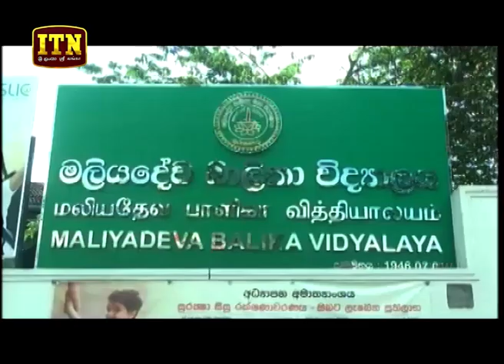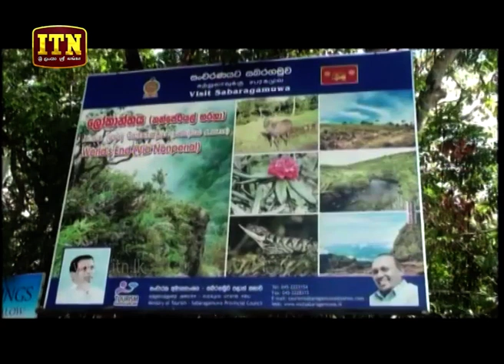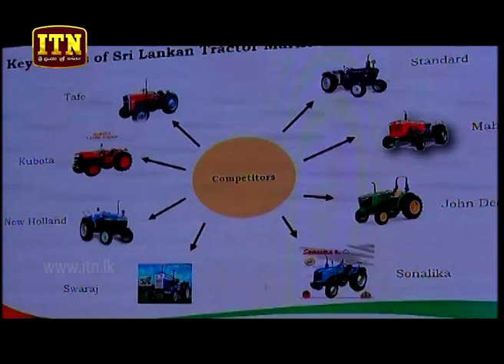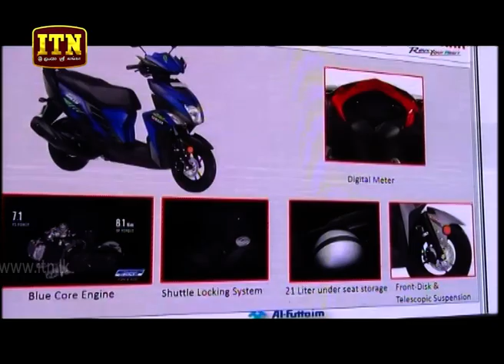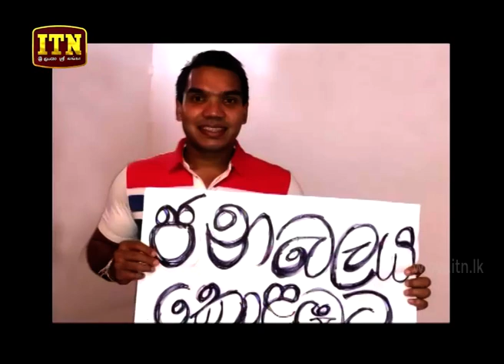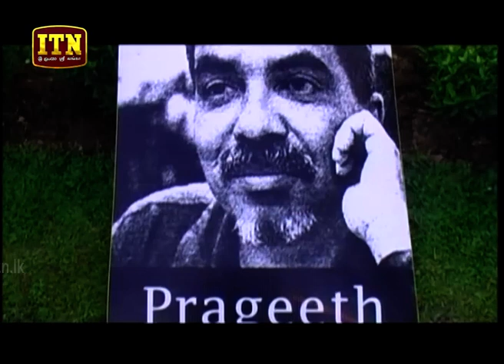ITN News 2018-09-26 | 10.00 PM